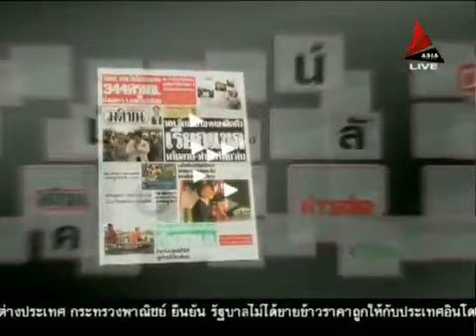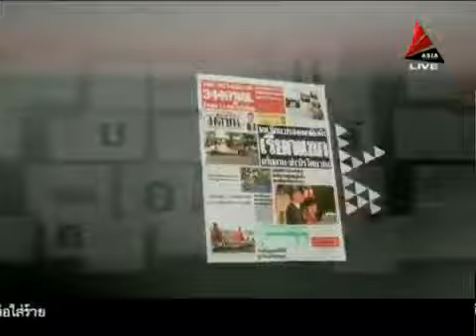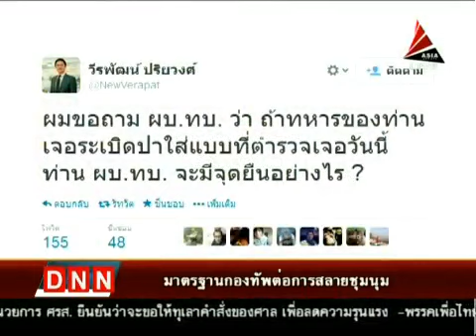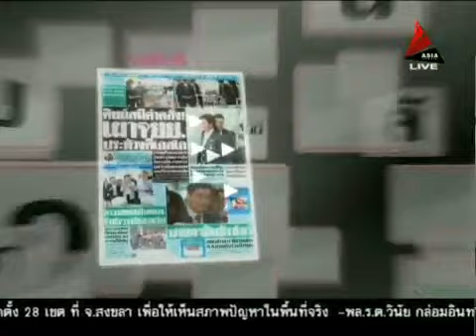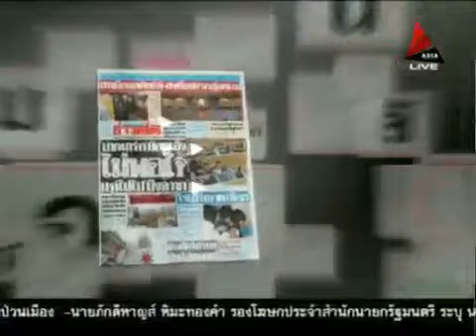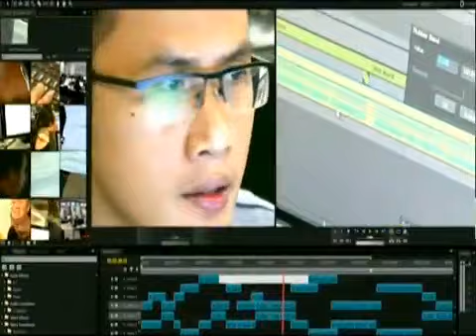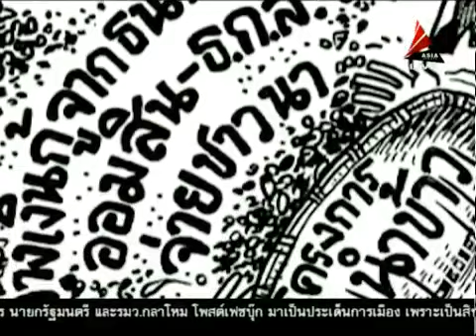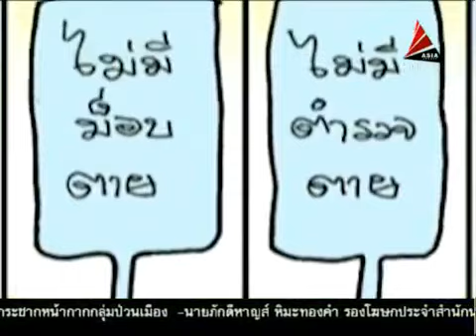ข่าวเที่ยงDNN 22 2 57